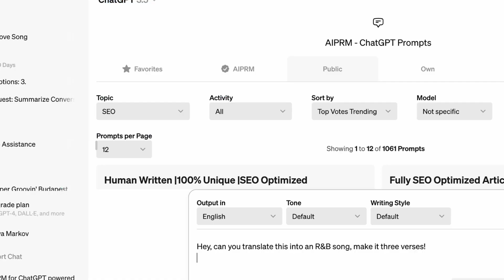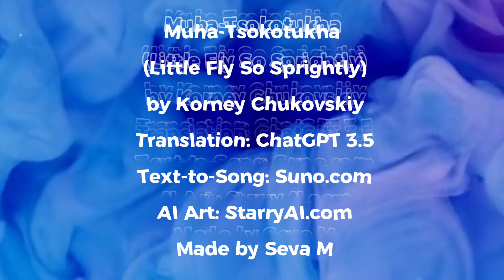Muha-Tsokotukha (Little fly so sprightly) - R&B edition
Muha-Tsokotukha (Little fly so sprightly) - R&B edition 😊 still giggling at how enjoyable it turned out.
- text-to-song engine, can't get enough of playing with it.
ChatGPT was kind enough to translate Korney Chukovskiy's classic children's poem about a fly who found a coin, threw a party, and wedded a mosquito. Enjoy!